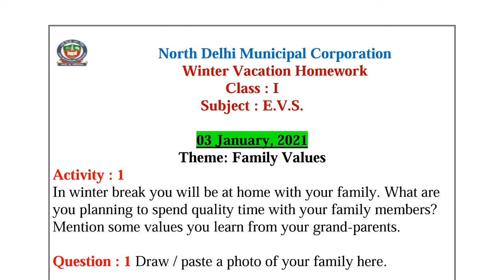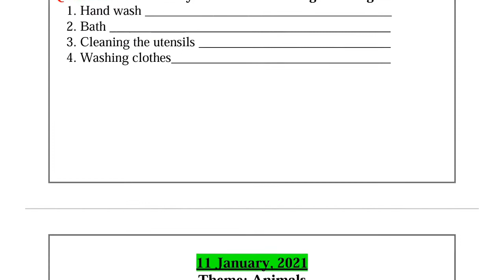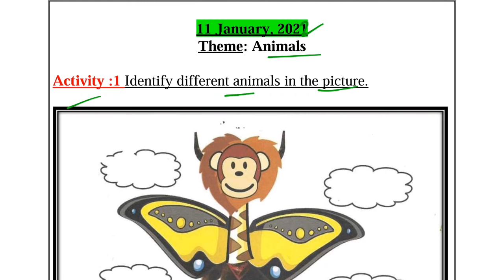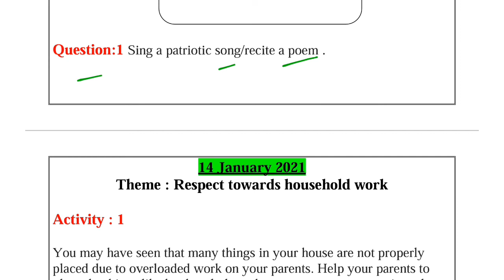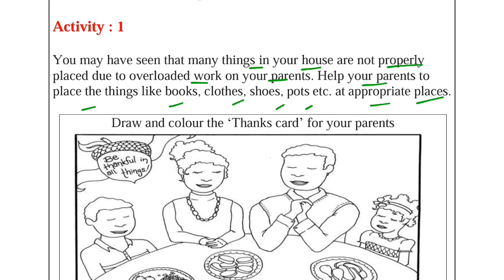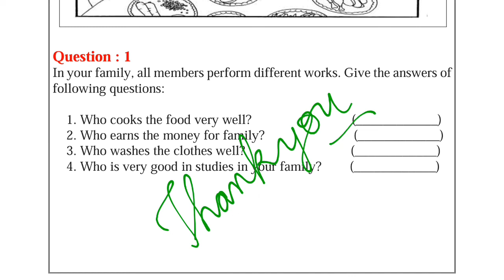NDMC Class 1 EVS Winter Holiday Homework (01 jan 2022 - 15 jan 2022)